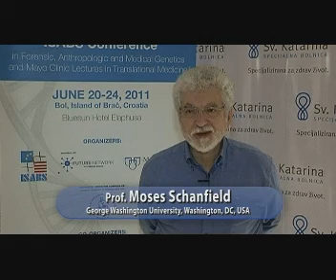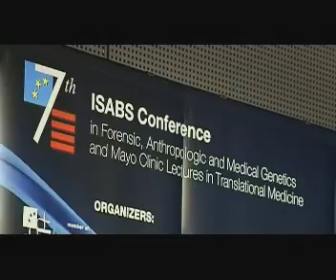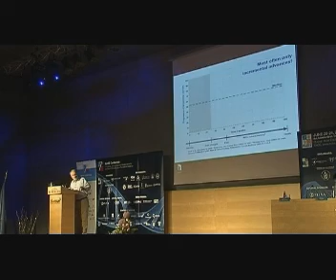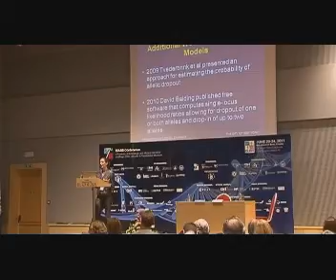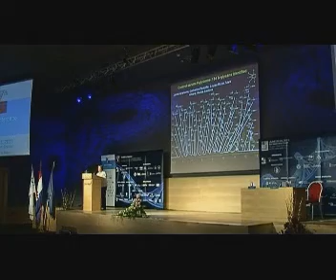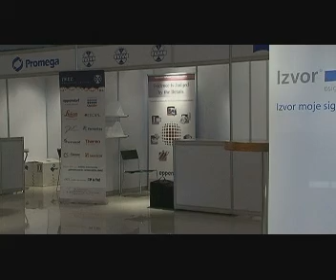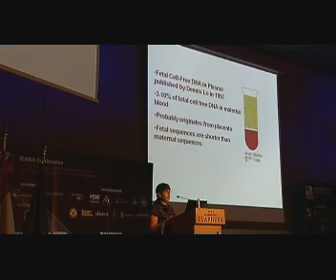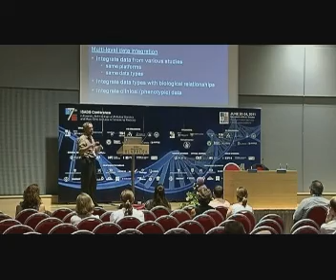7th ISABS Conference - Bol, Croatia, June 20-24, 2011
The Seventh ISABS Conference on Forensic, Anthropologic and Medical Genetics ended today after five days of scientific contents. The event, organized by International Society for Applied Biological Sciences (Zagreb, Croatia) with participation of Mayo Clinic, Penn State University, University of New Haven, Institute for Medical BioMathematics, The Henry C Lee Institute of Forensic Sciences, University of Split, University of Osijek, University of Rijeka, European Science Foundation, Genos--the Forensic DNA Laboratory, Croatian Society of Human Genetics, St. Catherine's Hospital and Eye Clinic Svjetlost gathered more than 600 participants from 45 countries.